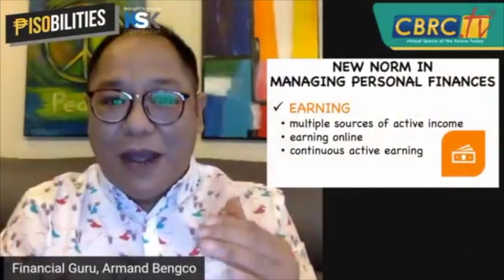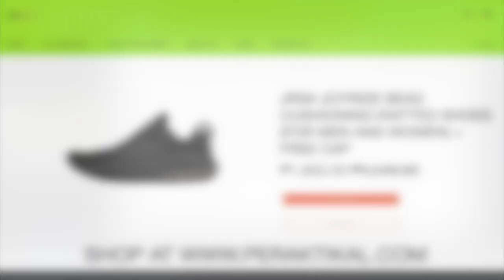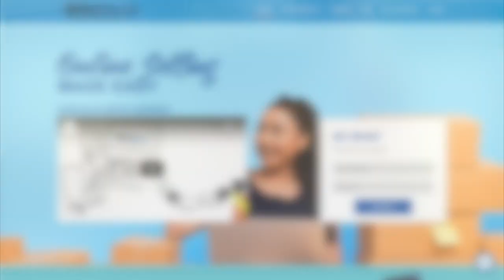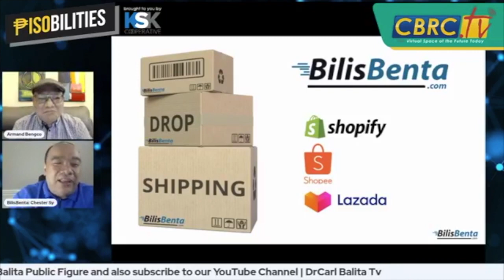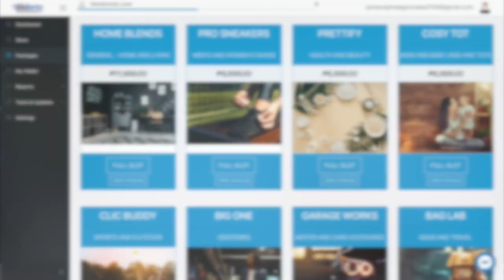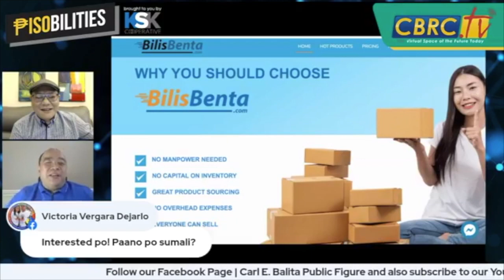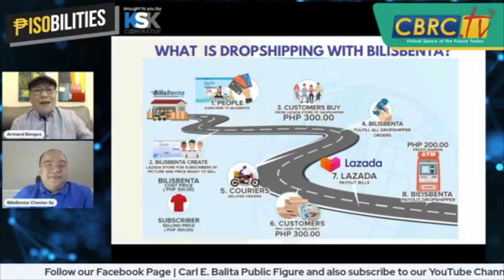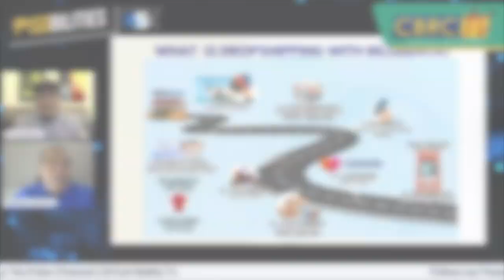ONLINE SELLING? PAANO? | Part 1